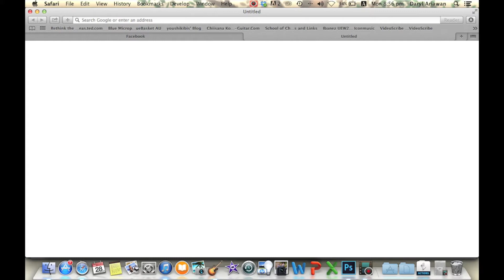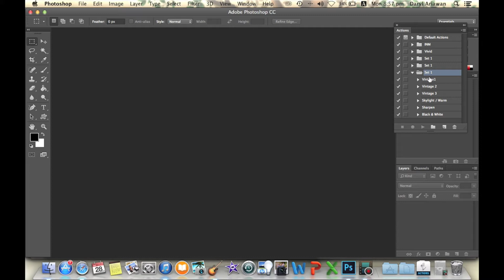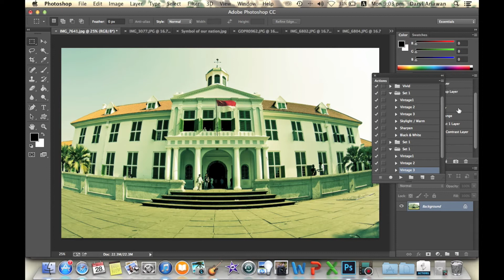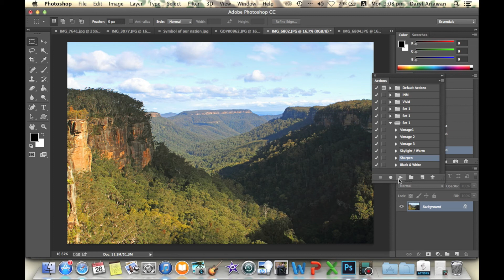Photoshop Editing Filter [Daryl Action Set 1] [Indonesian]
Happy editing !!